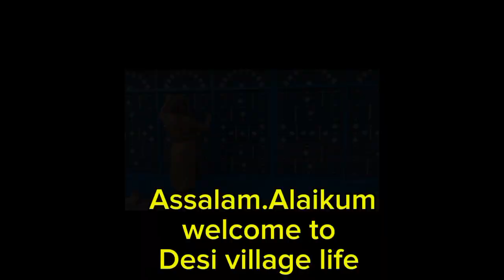Melaad Ke Tyari Shuru Allahmduillah ||Evening Routine||Desi village life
12 rabi-ul-awal ke tyari shuru,
eid milad un nabi ki tayari shuru karin,
ghulam rasool ke madani phool new episode,
ghulam rasool ke madani phool,
rabi ul awal ka mahina shuru ho gya,
dua ke adaab,
ghulam rasool ke madani phool naat,
melad mustafa,